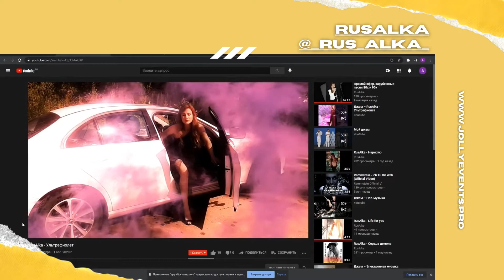ПОЮЩАЯ БАРАБАНЩИЦА.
31 марта в 17:30 в онлайн студии @jollyevents.ru встречаемся с певицей, поэтессой, музыкантом российского шоу-бизнеса Аллой Храмцовой – ПОЮЩАЯ БАРАБАНЩИЦА.
Под творческим псевдонимом RusAlka @_rus_alka_.

С самого раннего возраста Алла занималась музыкой, окончила музыкальную школу, всегда училась хорошо. В конкурсах пианистов завоевывала только высшие награды. Участвовала как певица на лучших музыкальных площадках своего города.
Неоднократно участвовала в благотворительных концертах. Помимо вокала и фортепьяно, Алла играет на гитаре, барабанах, поет, сочиняет стихи и музыку, делает аранжировку своих песен, и сама снимает клипы.
На сегодняшний день, выпустила реп-альбом, поп-альбом, имеет сборник своих стихов, ведет поэтический Инстаграм.
Записала два клипа на песни: «Вне измерений» и «Ультрафиолет».

Обучается в школе телерадиоведущих на Шаболовке, продолжает заниматься и развиваться в творчестве.

🌟Любите мир❤️